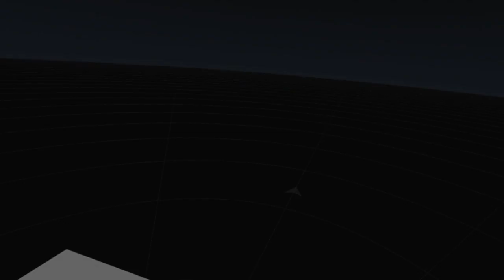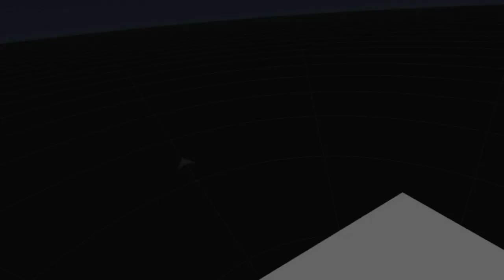AN EPIC ADVENTURE - Skyrim VR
WARNING MICROPHONE WAS ACCIDENTALLY TURNED UP WAAY TOO LOUD.